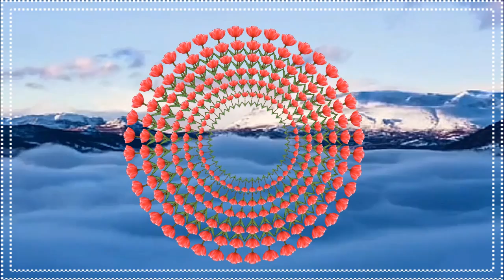동백꽃 삼랑진